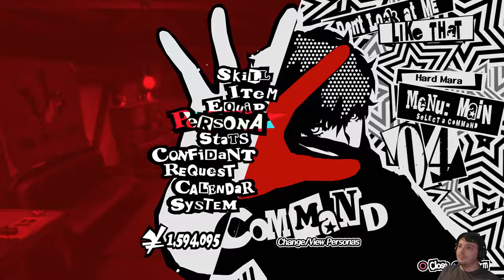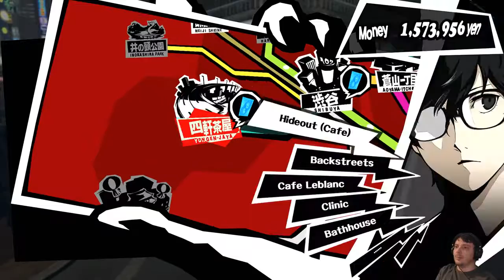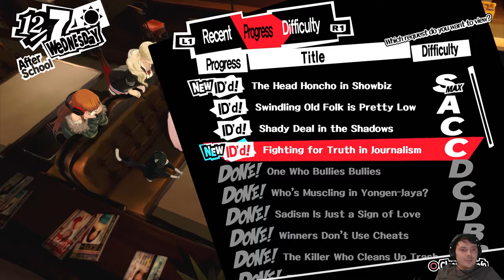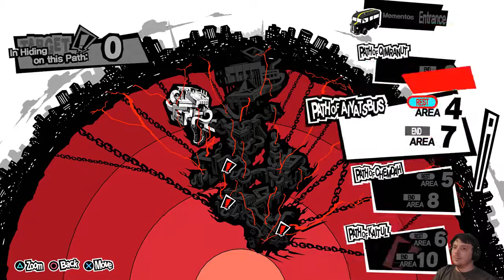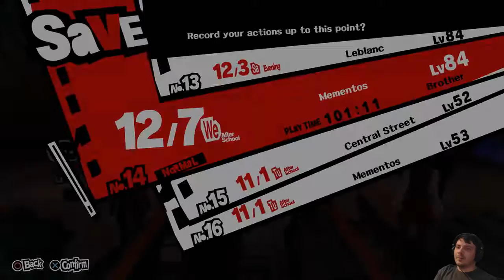Persona 5 Pt50 - how to see me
Post-Shido mementos and s.links